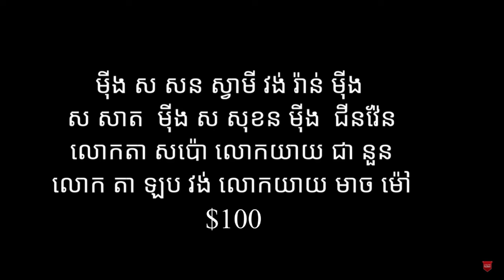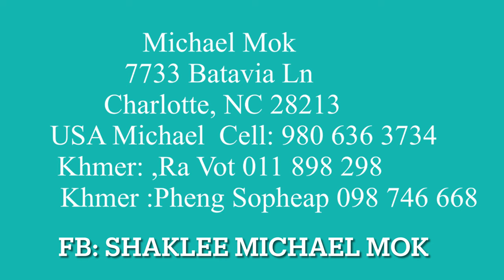#87 Total funds raising to help Pou Vot Tak to buy car ថវិកាដែលជួយ ពូវុធ ពូតាក់ក្នុងការបានយាន្ដជំនះិ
Total funds raising to help Pou Vot Pou Tak to buy car rថវិកាដែលជួយ ពូវុធ ពូតាក់ក្នុងការបានយាន្ដជំនះ